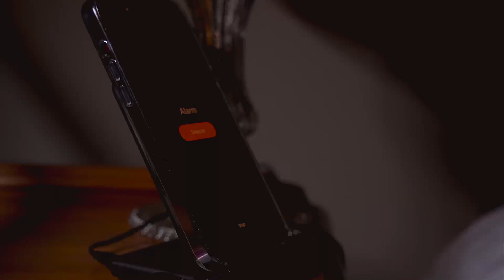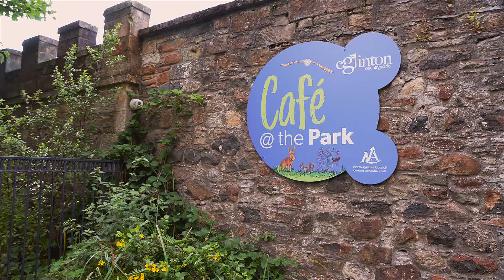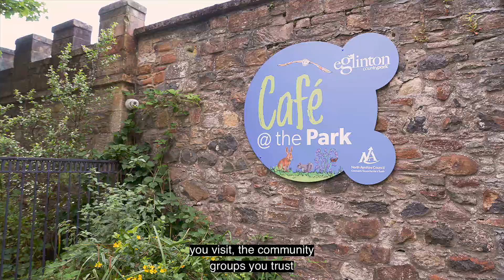Community Wealth Building - A Day in the life of a young person in North Ayrshire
Community Wealth Building is everywhere in our daily lives. This video captures this in the day in the life of a young person in North Ayrshire.